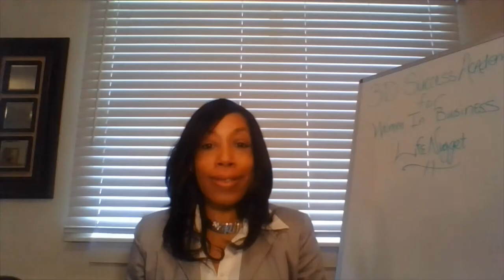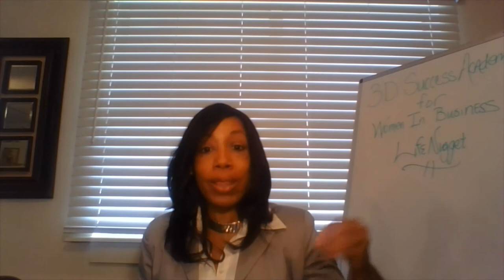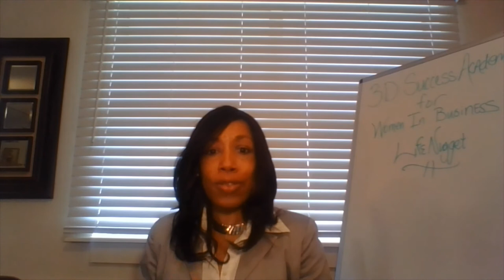How to get it all done in your business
Building a brand and running a business includes more than this one-time thing.
 It includes many moving parts inclusive of running our personal life as well.

In this video, I share one simple but productive thing I do that helps me to get it all done.
 If you are a creative, visionary, podcaster, you tuber, etc. you will find this valuable.
Aside from running our business marketing is one of the things that drives the needle. The activities of marketing can feel overwhelming without a plan or system.
Here is what I do to assist in getting it all done.